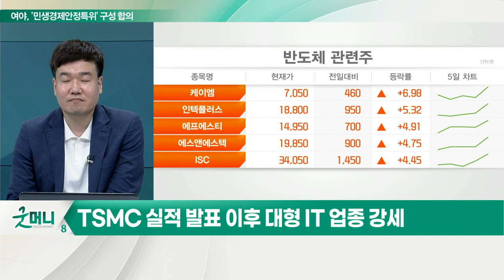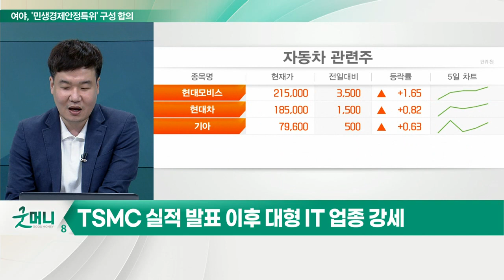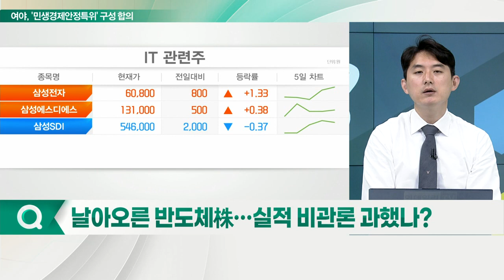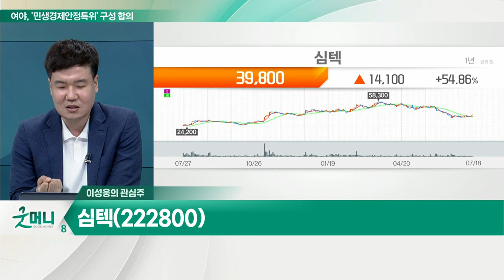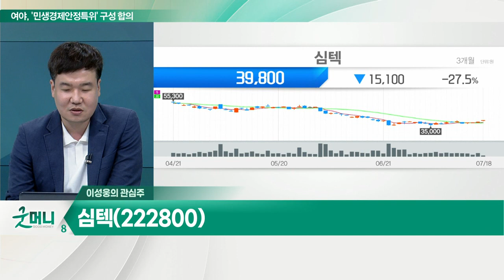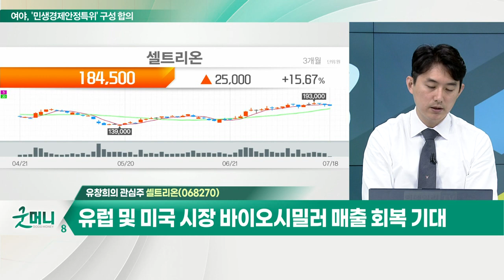심텍, 2분기 예상 영업이익 920억원 VS 시총 1조 2,100억원 / 셀트리온... 유럽 및 미국 시장 바이오시밀러 매출 회복 기대_개장 관심주 (20220718)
Q. TSMC 호실적에 반도체 투심 '활활'… 전략은?
- TSMC 실적 발표 이후 대형 IT 업종 강세
- 이번 주 실적시즌… 중소형 IT 및 자동차 업종 주목

Q. 날아오른 반도체株… 실적 비관론 과했나?
- IT 수요 및 투자 감소 우려로 단기 급락
- 2분기 실적 선방에 따른 추가 반등 기대
- 하반기 불확실성, 신제품 기대감으로 일부 상쇄
- 삼성전자·SK하이닉스·삼성전기 등 60일선까지 반등 기대

심텍(222800)
- 2분기 예상 영업이익 920억 원 VS 시총 1조 2,100억 원
- 하반기 업황보다 2분기 실적에 주목

- 유럽 및 미국 시장 바이오시밀러 매출 회복 기대
- 론자 CMO 매출 비중 하락 및 진단키트 물류비 이슈 해소
- 하반기 램시마SC 매출 고성장 기대